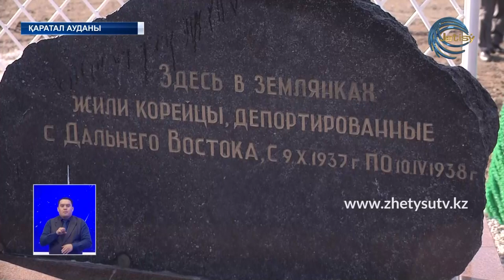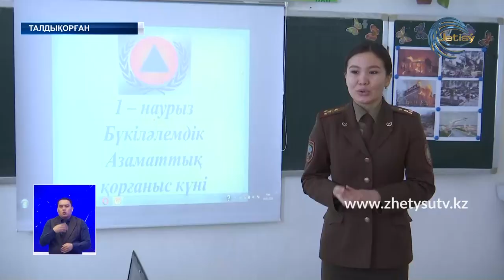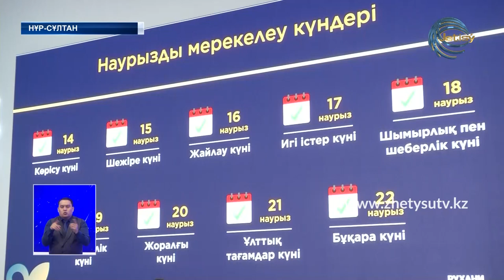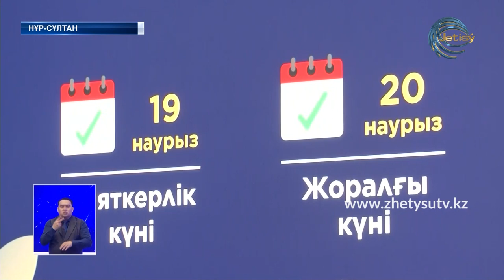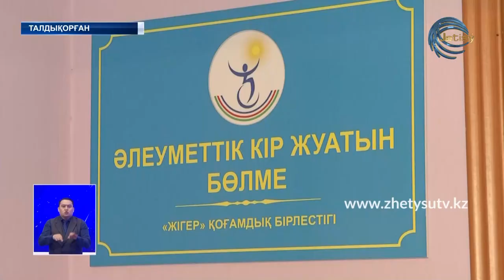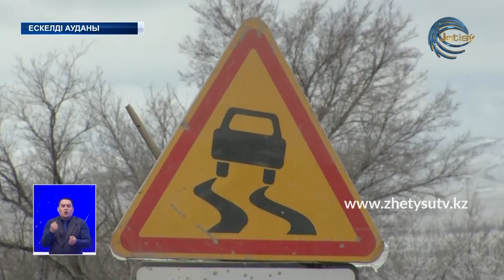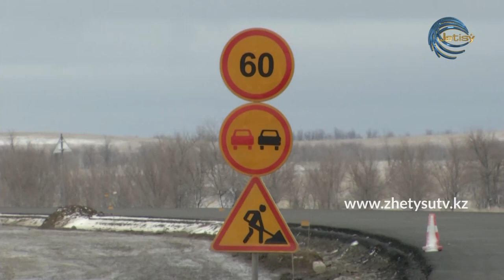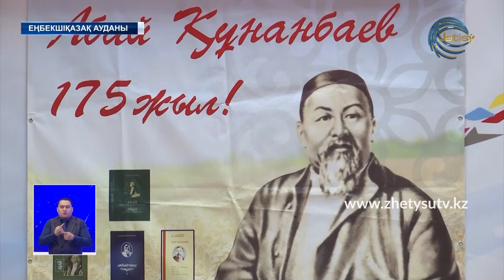Жаңалықтар (29.02.20) Жетісу